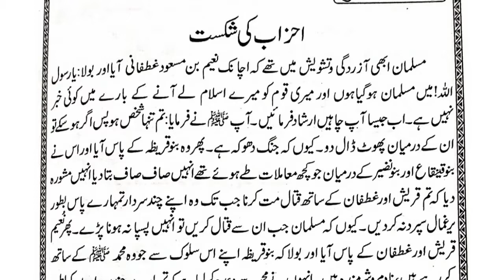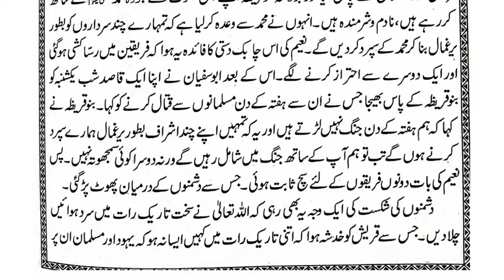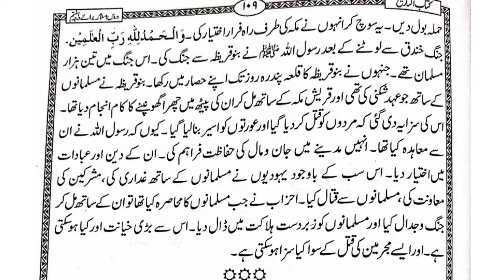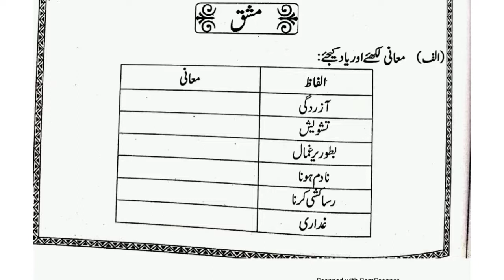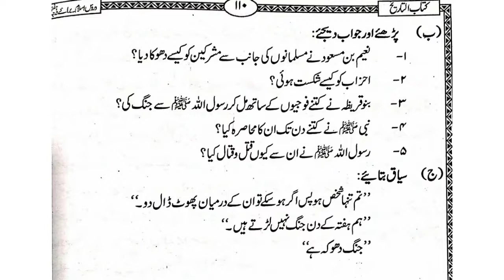E learning 10th Class kithabu Tareekh Chapter 13@ Yaseen English Schools